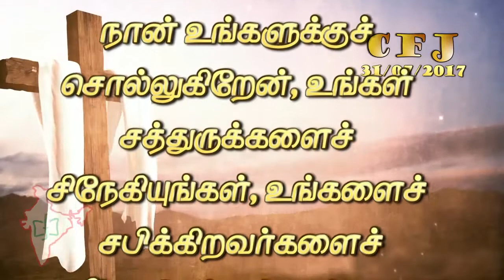CFJ bible vasanam #31/07/2017#